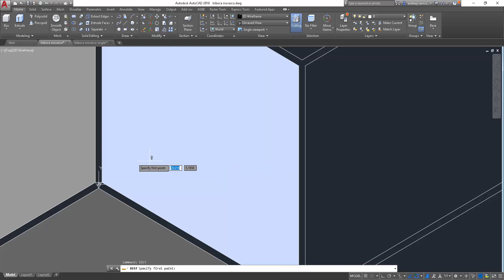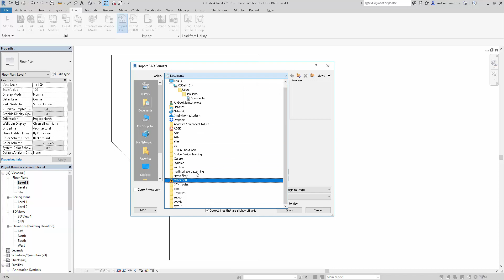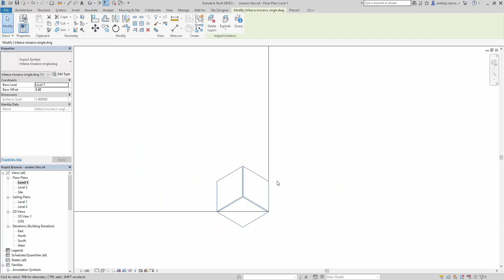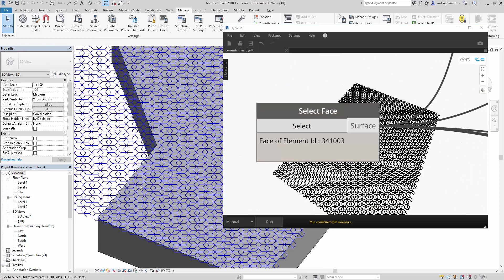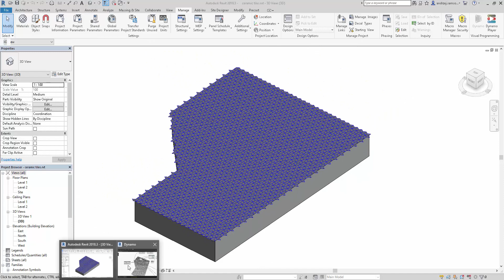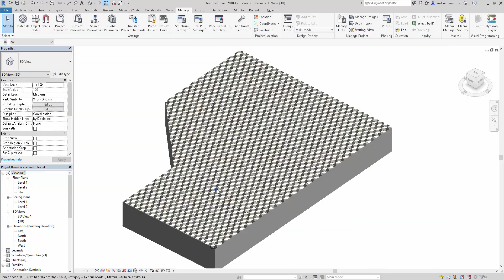Photorealistic visualization of ceramic tiles